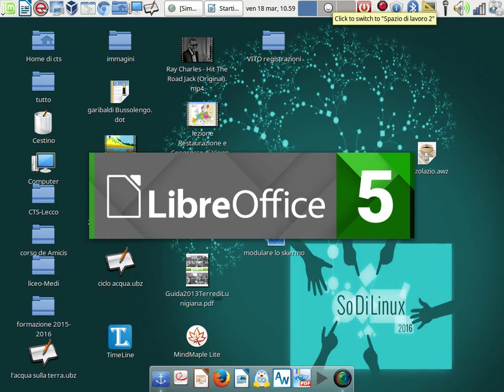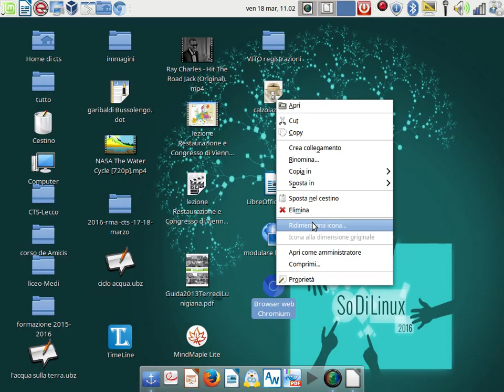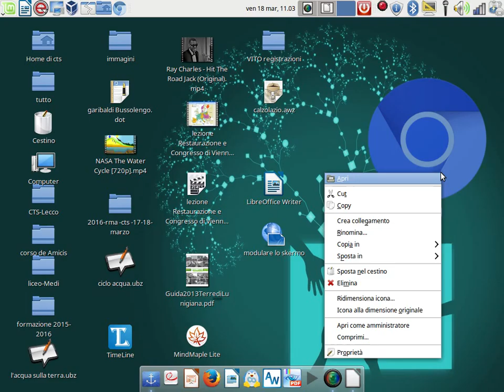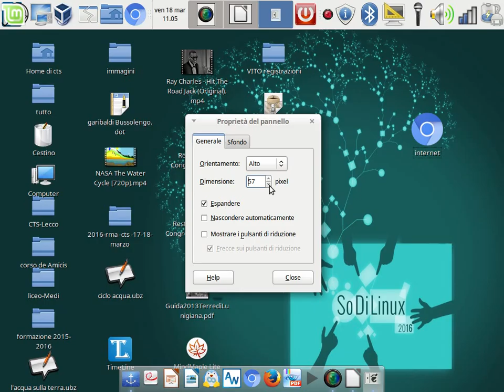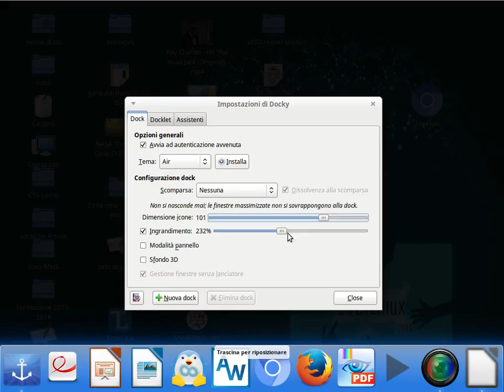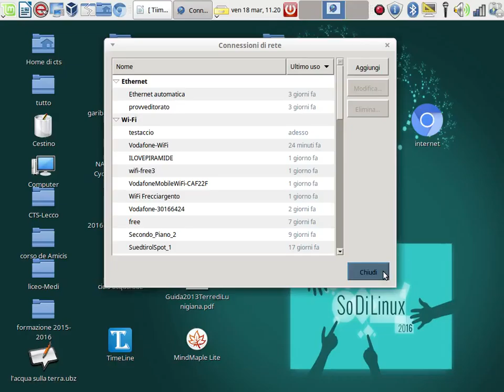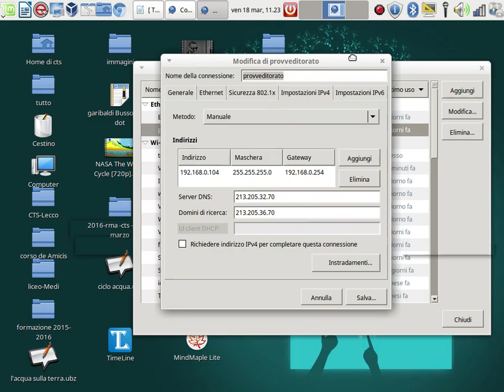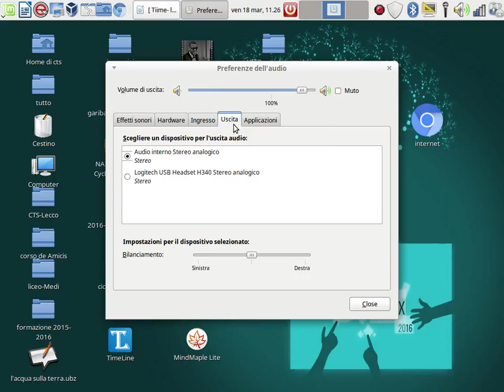gestire il desktop di sodilinux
gestire il desktop di sodilinux, -pannello, lanciatori, doky station, icone.